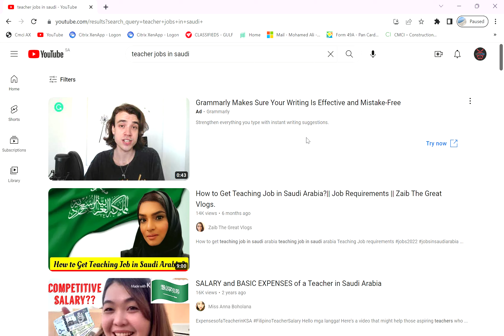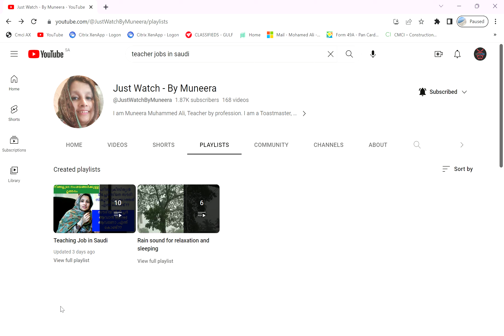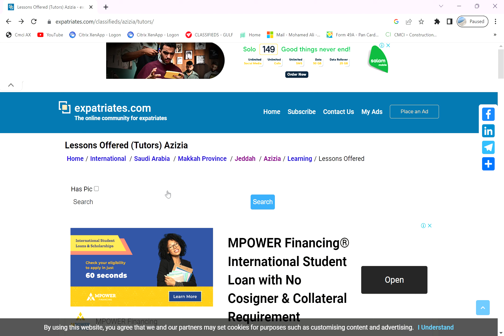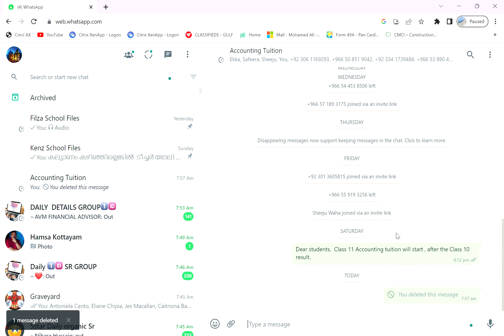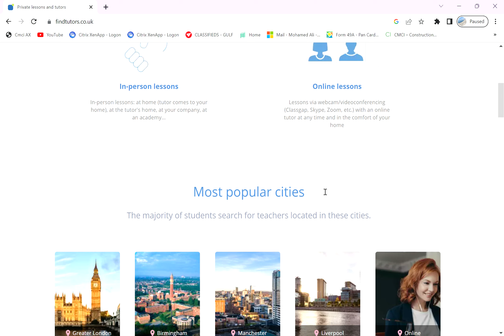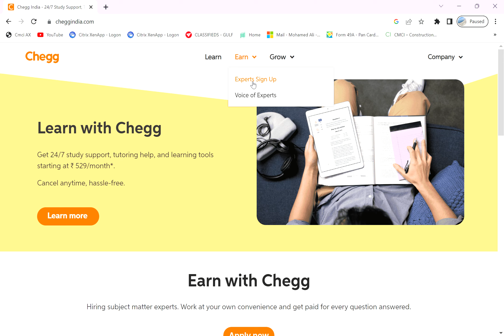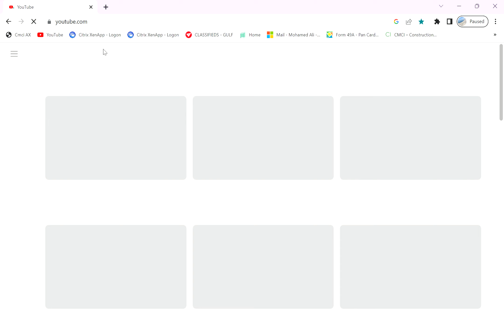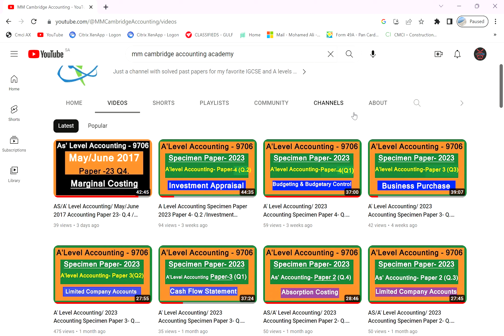How to find Tuition Students Offline and Online /ട്യൂഷൻ എടുക്കാനുള്ള കുട്ടികളെ എങ്ങിനെ കണ്ടെത്താം/